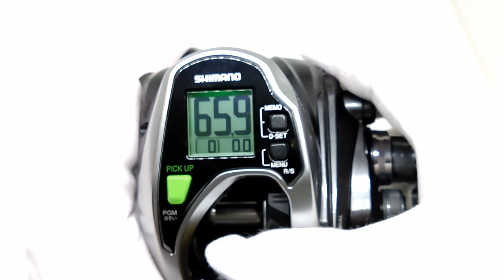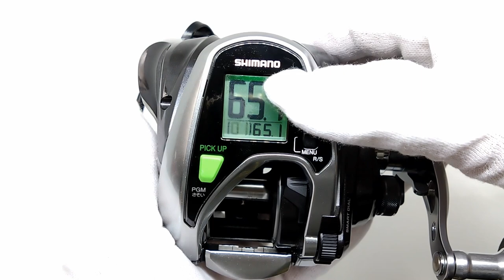SHIMANO FORCE MASTER 800 (9.7K 22H)